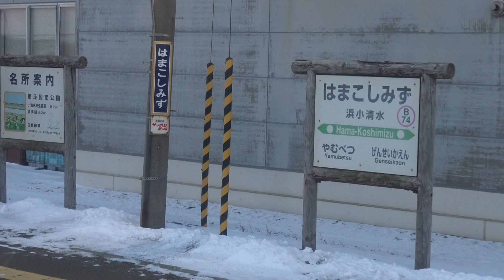小雪が積った浜小清水駅に停車中の釧網本線下りキハ54形の車窓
小雪が積った浜小清水駅に停車中の釧網本線下りキハ54形の車窓です。
釧網本線の浜小清水駅に停車中の下り列車キハ54形の車窓には、ホームと道の駅「はなやか小清水」が一体となった駅舎が見え、小雪が積っているホーム上には「はまこしみず」の駅表札が建っています。